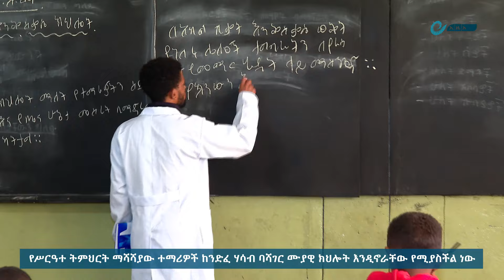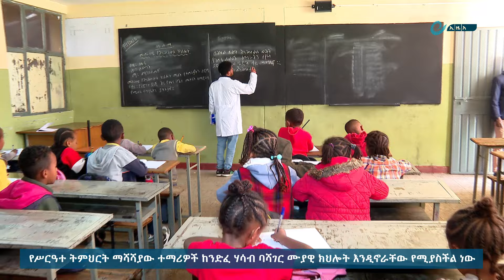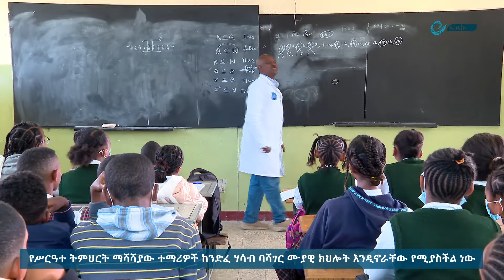የሥርዓተ ትምህርት ማሻሻያው ተማሪዎች ከንድፈ ሃሳብ ባሻገር ሙያዊ ክህሎት እንዲኖራቸው የሚያስችል ነው